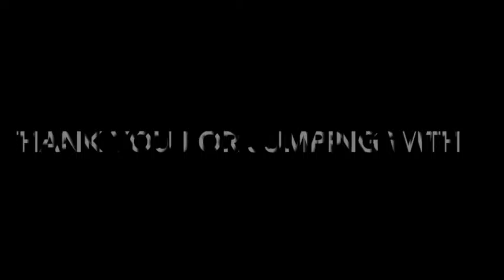Skydive Tennessee David Townsend